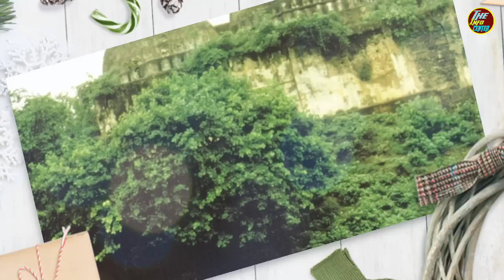Bollywood King Amitabh Bachan Bayan On Babri Masjid Mojza||The Info Center